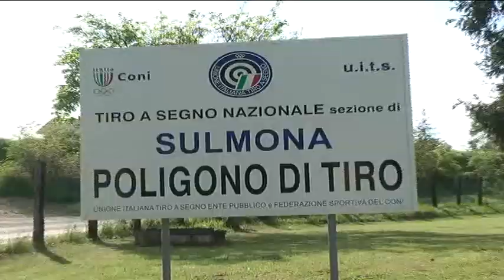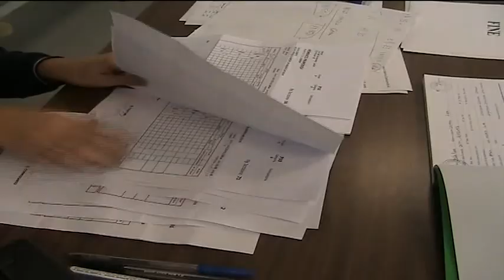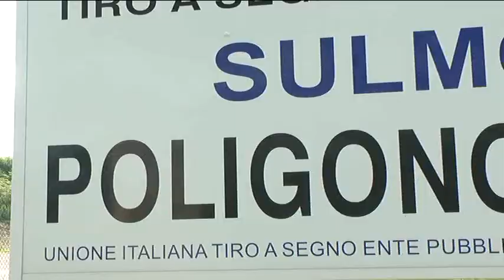ONDA TG APPROFONDIMENTO TIRO A SEGNO